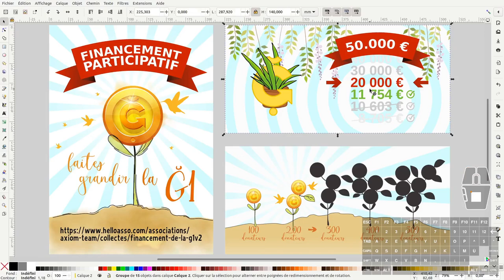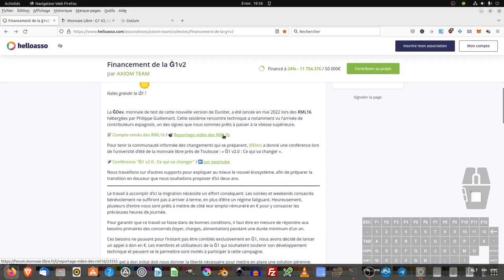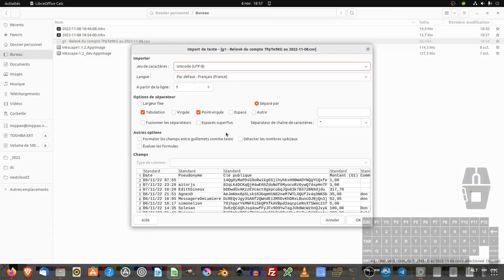Vidéo monnaie libre : Bilan financement participatif junes/euros (semaine 44-45)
Nous allons voir dans cette vidéo consacrée à la monnaie libre, le bilan pour le financement participatif junes/euros pour la période du mardi 25 octobre au mardi 1 novembre 2022.

Financement participatif en june : 500 dons pour 500 euros :
Clé publique : 7FpTe9KGp4XW5wvSoL1Chey5qM5ERHkHkqjxo12C8b5J

Vidéo Monnaie Libre : la june version 2 (G1 V2), ce qui va changer !